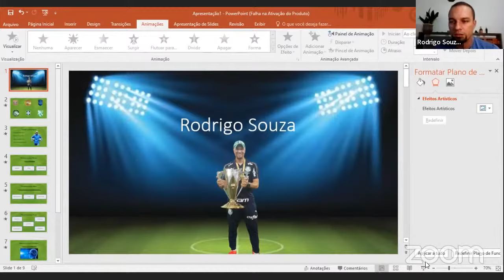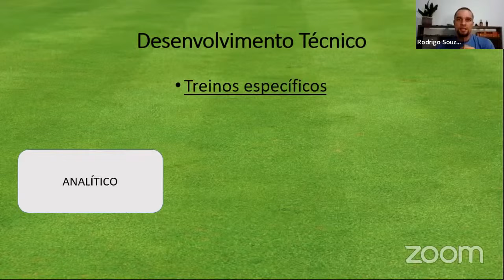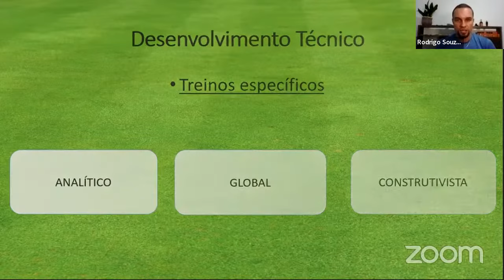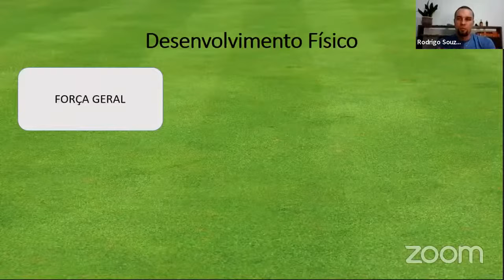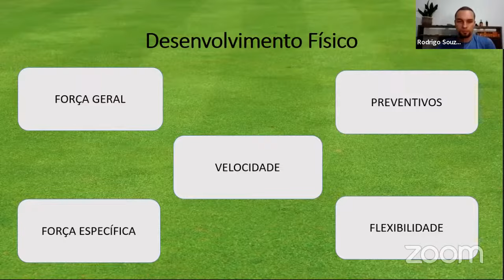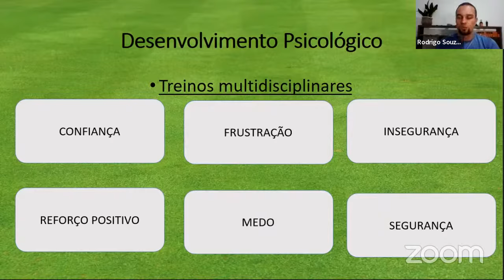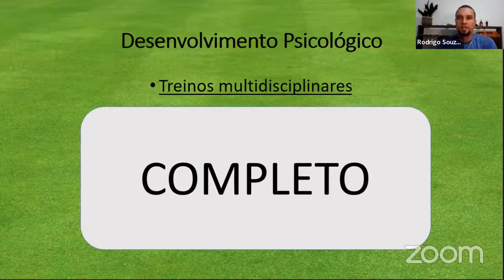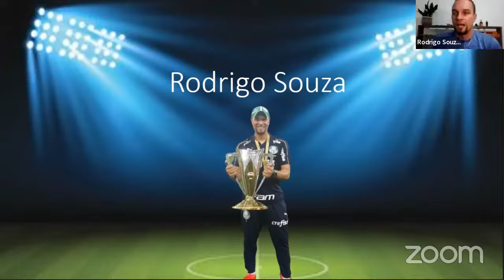Função metodológica da preparação de goleiros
Nessa aula gratuita, o Treinador de Goleiros Rodrigo Souza ,vai falar sobre as principais funções do preparador de goleiros.
Quais são os aspectos que devemos nos preocupar na montar a metodologia de treinamento do goleiro.

👀 Quer se tornar um Especialista no esporte?